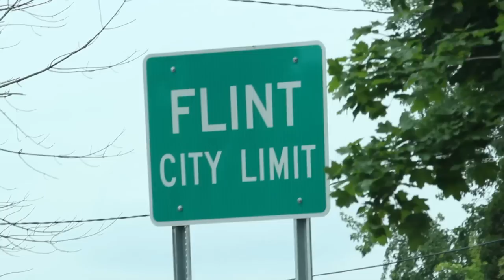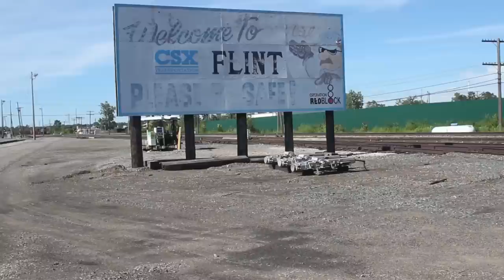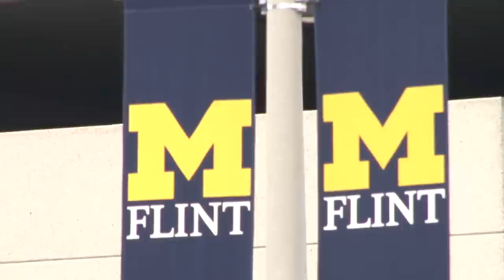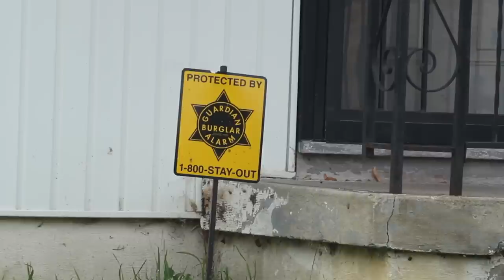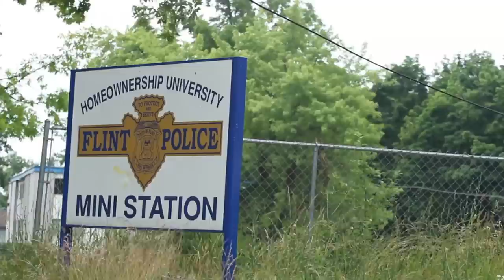Flint, Michigan: Murder Mitten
For years, Flint, Mich., has made it to the top of the list of “America’s Most Dangerous Cities.” The once prosperous and wealthy manufacturing town is now a hotbed for violence, crime and homicides. Produced by Aaron Maybin/News21. Video by Aaron Maybin and Jackie DelPilar/News21